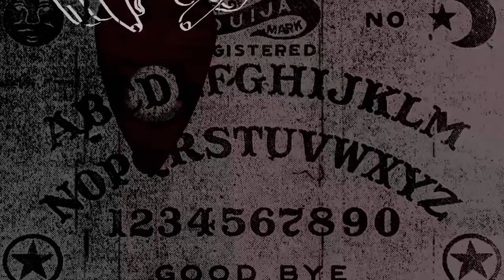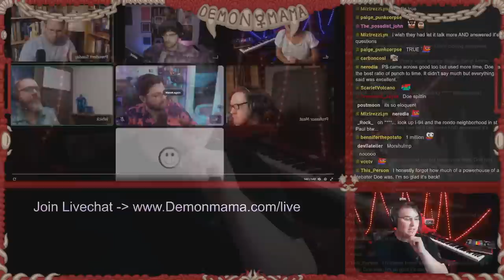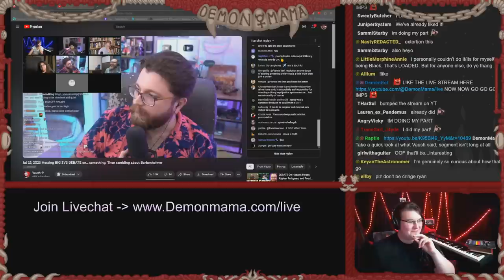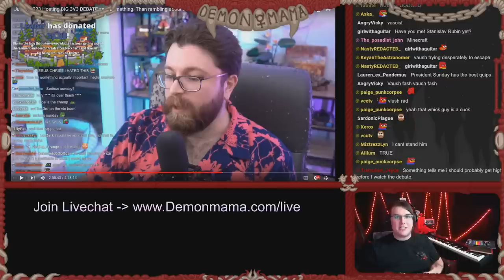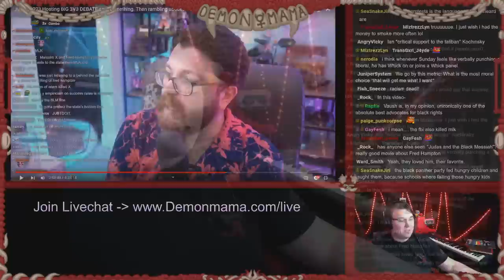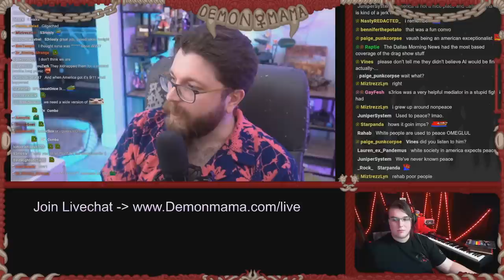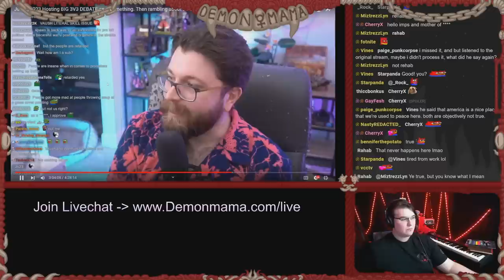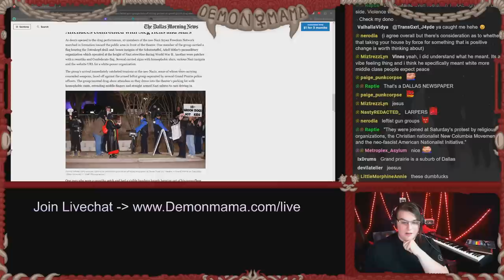I Have THOUGHTS About the Peaceful Protest Debate